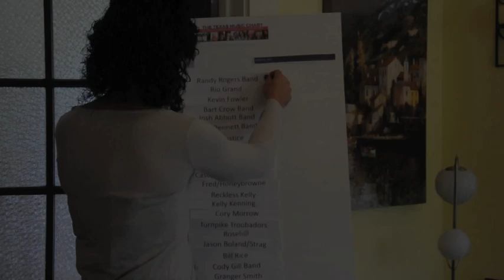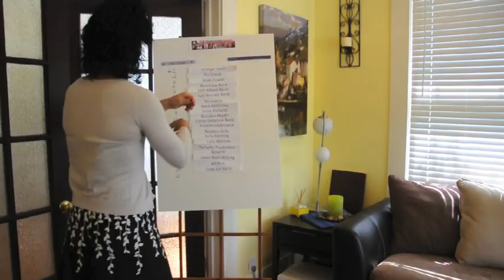Granger Smith: Dear Katie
Granger wishes Katie Key and the Texas Music Chart Happy Birthday.